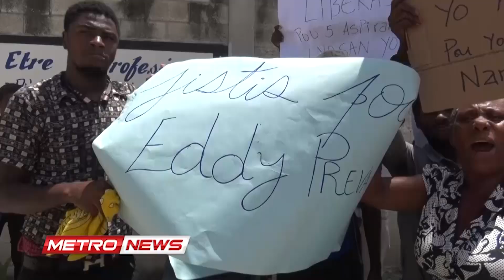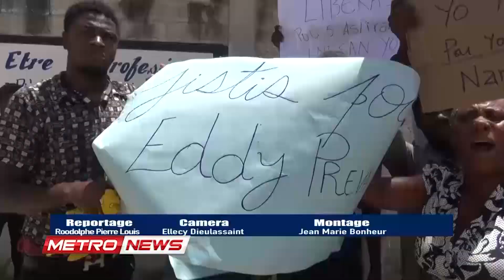METRONEWS 08 AOUT 2019 metropolehaiti com